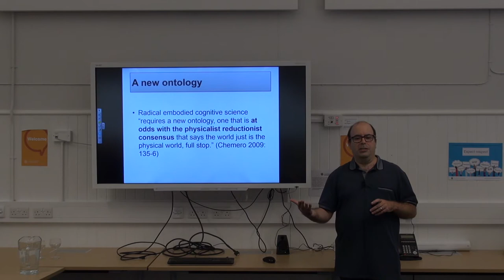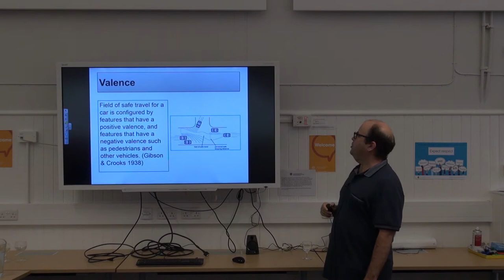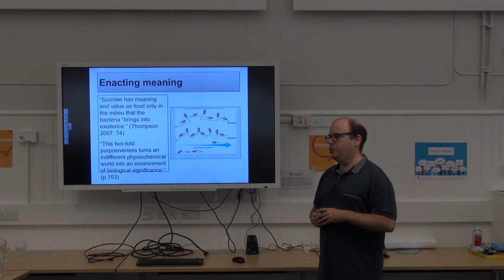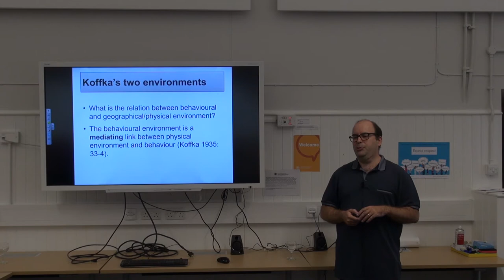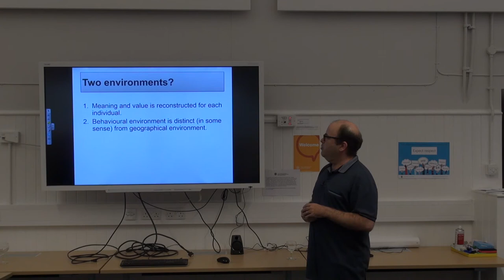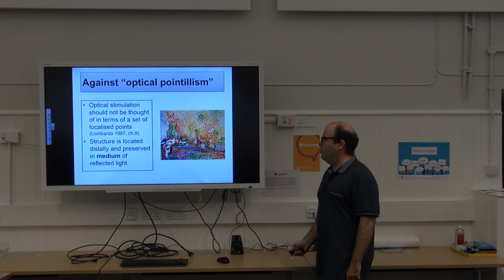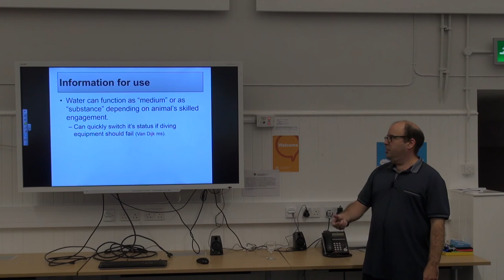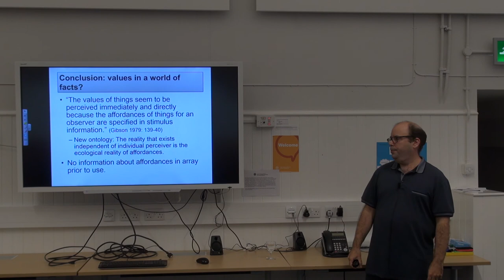Julian Kiverstein: Perceiving value in a world of facts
Dr Julian Kiverstein (Amsterdam) speaks at the event "The World in Us: Gestalt Structure, Phenomenology and Embodied Cognition", 7th July 2017.

This conference was made possible in part through the support of a grant from the John Templeton Foundation. The opinions expressed in this presentation are those of the speaker and do not necessarily reflect the views of the John Templeton Foundation.